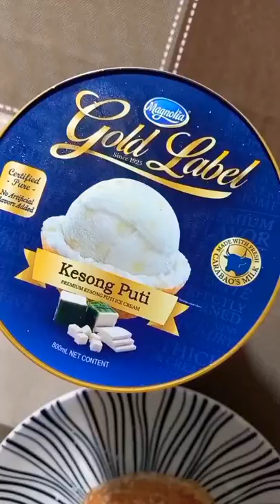Icecream Series: Kesong Puti (White Cheese) Icecream in Sugar Donut 😋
I added kesong puti (white cheese) icecream in sugar donut and it was good!

Kesong puti came from Carabao's milk.